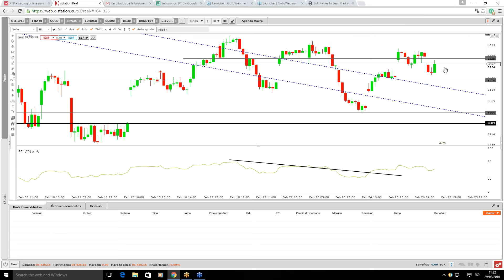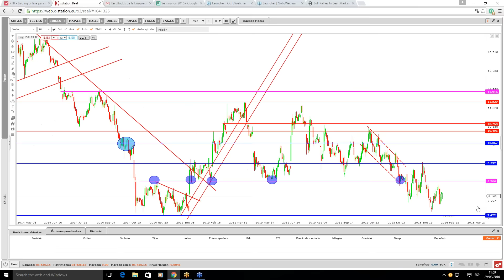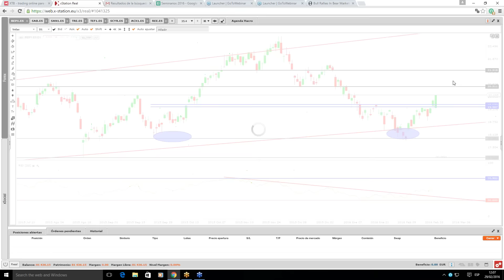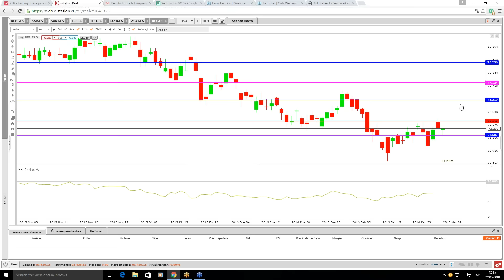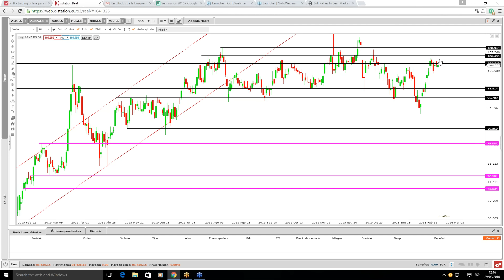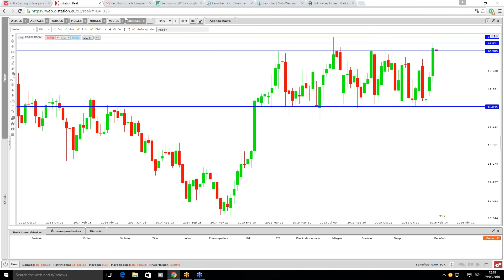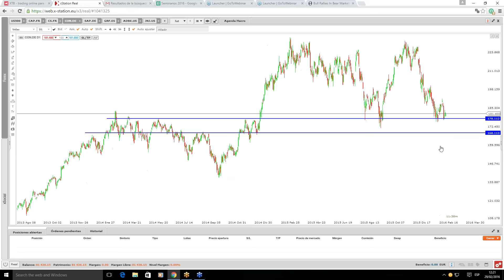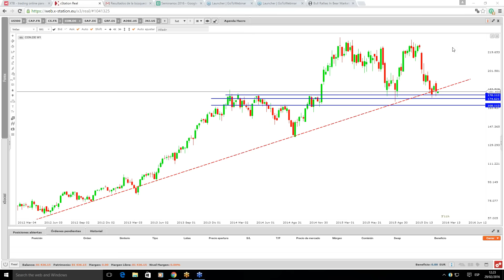Seminario: Ibex 35 minutos. Jaime Díez. 29/02/2016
Una vez a la semana, analizamos valor a valor los 35 componentes del índice IBEX 35. Los valores más penalizados y los que destacan positivamente. Operaciones de valor relativo.
• Repaso a la situación técnica del IBEX 35
• Mejores y peores valores en la última semana
• Acciones con aspectos interesantes para el análisis técnico
• Estrategias en tiempo real
¿Por qué tengo que asistir a este seminario?
• Si tu espectro de inversión se centra en bolsa española, este es tu seminario. Analizamos una a una cada una de las empresas que integran el selectivo. Comentamos además la situación de nuestras carteras modelo.
• Análisis de todas las acciones del IBEX35
• Cómo hacer correlaciones entre acciones.
• Aprende a invertir en acciones a medio plazo.
• Como elegir entre sectores en función del ciclo.